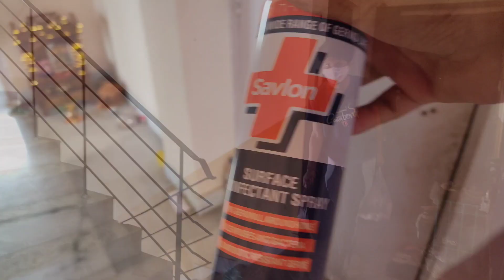ঝড়ের ভয়ে পালিয়ে এলো | গরমের সহজ রেসিপি